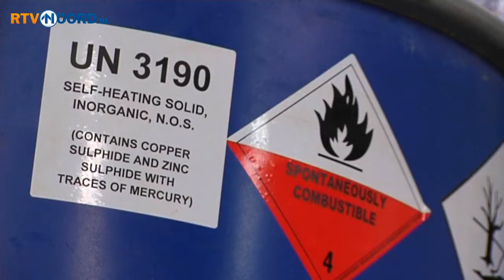Kwikbewerker uit Farmsum opent fabriek in Thailand - RTV Noord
Zo sta je in de kwikdampen in Farmsum en zo ben je in Thailand bij de feestelijke opening van een nieuwe fabriek. Het overkwam Maurice Heijnen van kwikbewerkingsbedrijf BMT.